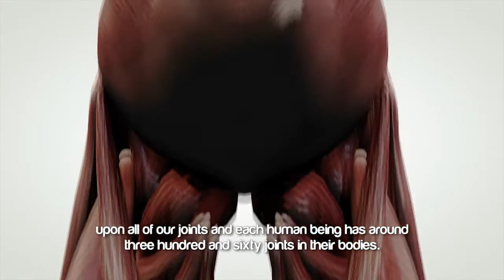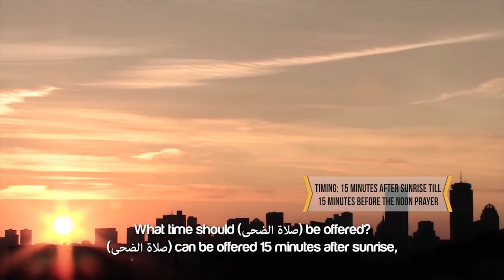Sunnah Of The Forenoon Prayer - Salah Ad-Doha || SunnahRevival || Sheikh Muiz Bukhary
Bismillahir-Rahmaanir-Raheem

Abu Huraira Radhiallahu ‘anhu said :

“My Khalil (friend) (the Prophet Shalallahu ‘alaihi wa Salam) advised me to observe three things and I shall not leave them till I die: 1. “To observe Saum (fasting) three days every (lunar) month; 2.” To offer the Duha prayer; 3. To offer Witr prayer before sleeping.”

Naratted by Bukhari and Muslim.

•|• REFLECT •|• ACT UPON •|• SHARE WITH OTHERS •|•